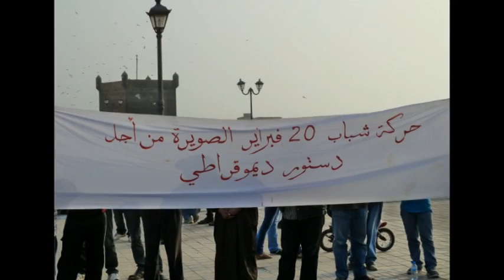الرفض للدستور المخزني